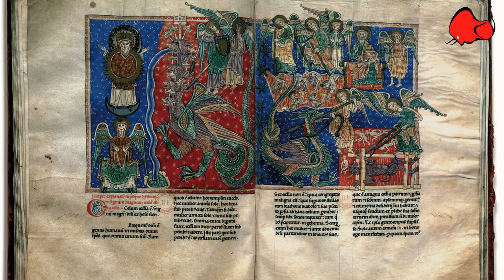CANTABRIA, UNA TIERRA DE AGRESTES CONTRASTES ¡DESCUBRE LIEBANA!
Aprovecha ahora para descubrir Cantabria